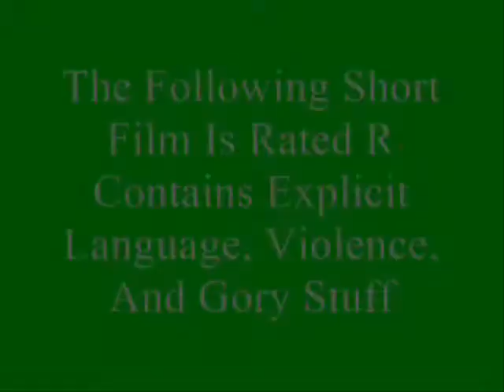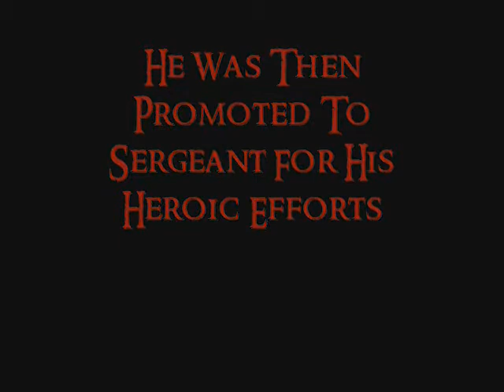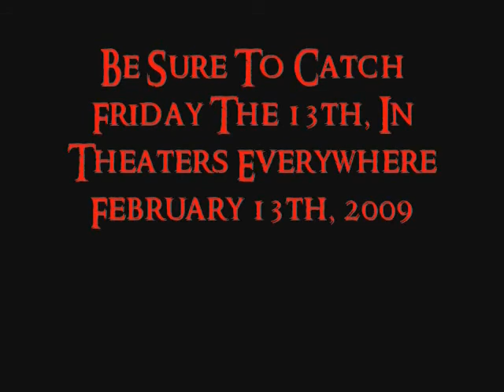Viernes El 30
A Little Something We Did To Kill Some Time On A Friday. With The Anticipation Of The New Friday The 13th Movie Coming Out, We Decided To Do This Short Parody. Enjoy!